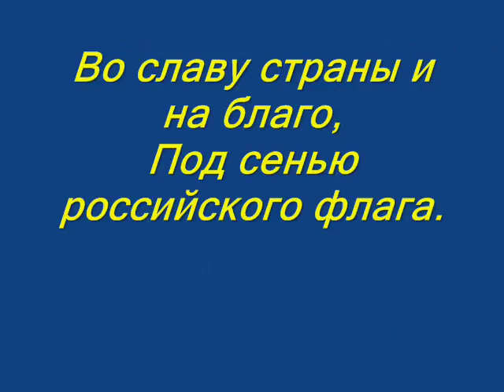Владимир Сапрыкин "Солдаты Отечества"